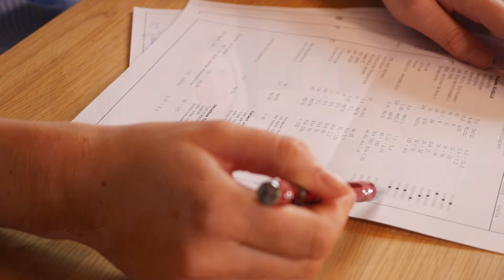Was hilft bei Nagelpilz und Nagelveränderungen | Hintergründe | Tipps | Erklärungen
Häufig erhalte ich Fragen zu Nagelveränderungen. Welche Form von Nagelveränderungen es gibt, welche Ursachen dies haben kann, ob wirklich immer eine Pilzinfektion dahintersteckt und was man therapeutisch dagegen tun kann, erfahrt ihr in diesem Video.

Über ein Abo würde ich mich natürlich ebenfalls sehr freuen! :-)

 Die Inhalte dieses Videos, bzw. dieses Kanals, dienen lediglich als Hinweise und Informationen und wurden vorab nach bestem Wissen und Gewissen geprüft. Ungeachtet dessen, ersetzen die, auf diesem Kanal vermittelten Inhalte in keinem Fall einen persönlichen Besuch bei einem approbierten Arzt sowie die damit verbundenen Untersuchungen, Diagnosen und Behandlungen.
 In keinem Fall dürfen, auf Basis der auf diesem Kanal vermittelten Inhalte, selbstständige Diagnosen erstellt werden. Es findet keine Behandlung von Erkrankungen im medizinischen Sinne statt. Eine Erfolgszusage, durch die auf diesem Kanal vermittelten Inhalte, findet grundsätzlich niemals statt.
 Die Übernahme von Inhalten und Empfehlungen dieses Kanals erfolgt auf eigene Verantwortung und unter Ausschluss jeglicher, insbesondere zivilrechtlicher, Ersatzansprüche gegen den Ersteller im Zusammenhang mit den dargestellten Inhalten.